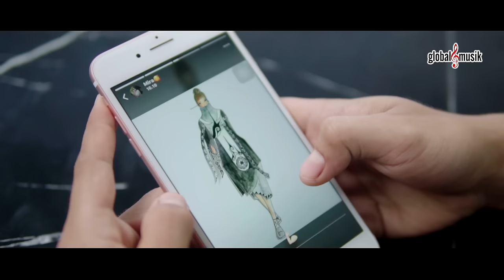Mira Putri - Sehati (Official Music Video)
Official Music Video : Mira Putri - Sehati

♫ Aktifkan Nada Sambung ♫ : Mira Putri - Sehati
Ketik : SHTWI kirim SMS ke 1212 (TELKOMSEL)
Ketik : 16613580 kirim SMS ke 1818 (XL 1818)

Download Ring Back Tone MALAYSIA:
Maxis CRT
Dial *131*658845# and press call/send
DiGi CT
Dial*233*2703468# and press call/send
U-Mobile CT
SMS CRM 9821014 and Send to 28383
Celcom CMT
Dial *888*720292# and press call/send

📌Special Thanks To :
Artist            : Mira Putri
Songwriter  : Wandi Bireuen
Original Publisher (OP) : PT Global Musik Publishing

♫ Lyrics ♫ (Sehati)

Telah banyak waktu yang terlalui
Kebersamaan yang penuh misteri
Menyimpan sebuah rahasia
Yang belum terungkap diantara kita

Ku mengerti arti tatapan itu
Sikap manis serta perhatian mu
Ku tau kau mencintai ku
Mengapa tak kau ungkapkan rasa..itu

Andai saja, dapat kau dengarkan
Indahnya alunan
Detak nadi jantung ku
Dentingkan nada cinta untuk mu

[[REFF]]
Tatap lah mata dan genggam tangan ku
Ungkapkan saja
Yang kau pendam itu

Jika ka benar mencintai ku
Ucapkanlah agar ku tau

Lafaskanlah sayang
Aku menunggu
Usah kau bimbang
Dan jangan kau ragu

Karna se sungguhnya diriku juga
Sehati dengan mu cinta